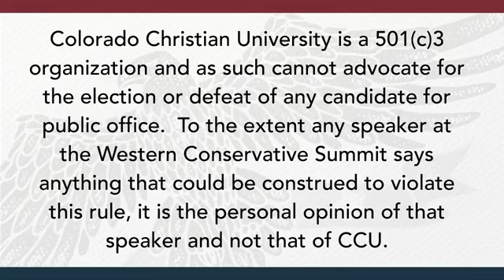Background to President Trump's Executive Order on Advancing International Religious Freedom -BWS-47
A BACKGROUND TO PRESIDENT TRUMP’S JUNE 2, 2020 EXECUTIVE ORDER ON ADVANCING INTERNATIONAL RELIGIOUS FREEDOM.